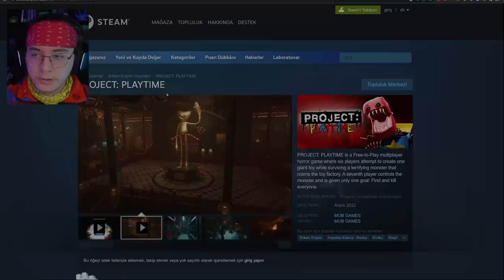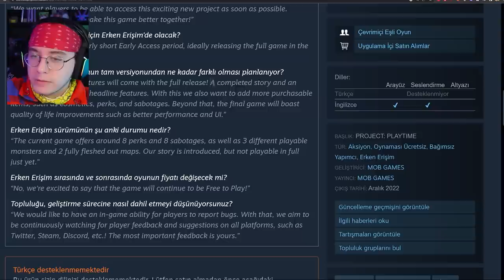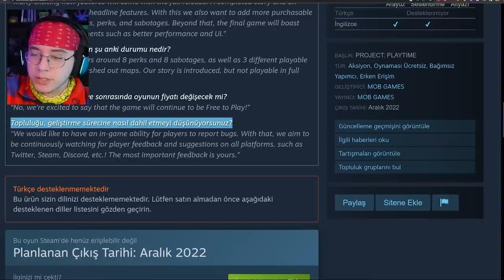Poppy Playtime Yeni Oyunu! Bilmediğiniz Yeni Detaylar (Project Playtime)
Bugün poppy playtime'ın yeni oyunu olan Project Playtime hakkında bilmediğiniz detayları konuşuyoruz.